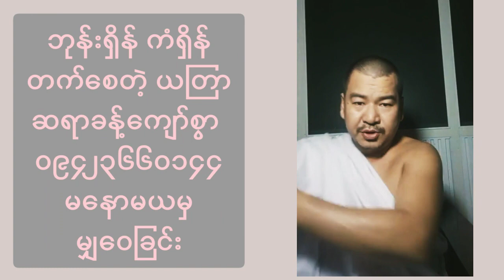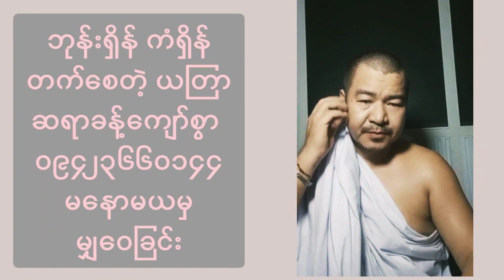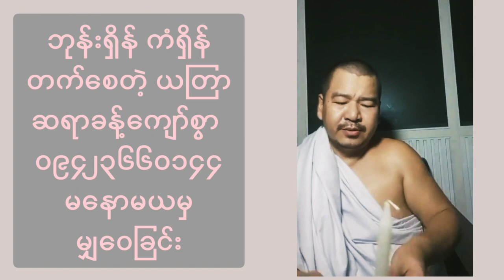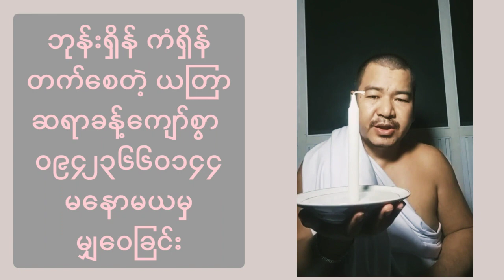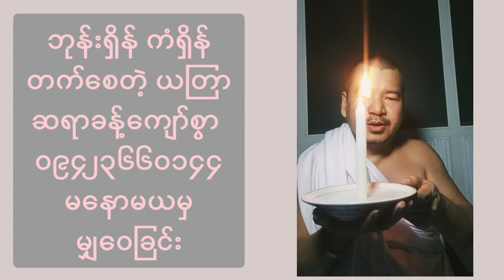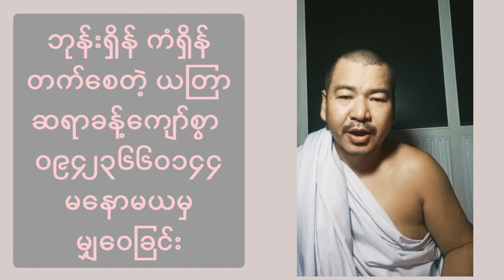ဘုန်းတန်ခိုးကြီးစေတဲ့ ရေနဲ့မီး ပူဇော်နည်း